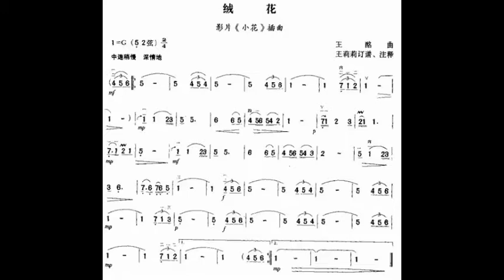绒花/絨花 G调伴奏 Velvet flowers - instrumental in G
谢谢光临！